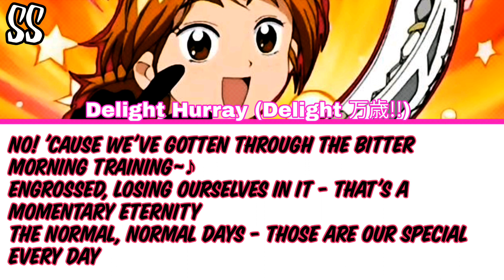Futari wa Precure Max Heart┇Delight Hurray┇[ENGLISH LYRICS]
Enjoy x33333

Requested by Malisia Hopkins

Black: Cure Black (VA: Yōko Honna)